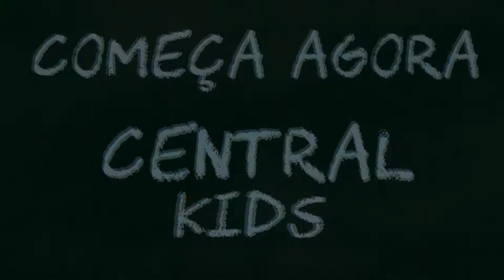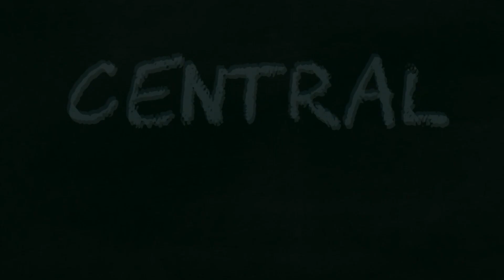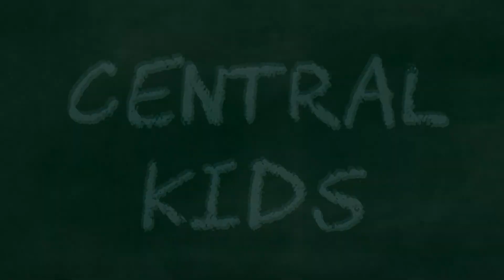MEDO NÃO - Epo 03 - Central Kids - Camila Gardini - 09.08.20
MEDO NÃO! Para crianças e papais refletirem juntos e afastar a insegurança que a pandemia está trazendo.

Através de histórias bíblicas, a professora Camila Gardini ajuda as crianças a entender o que está acontecendo e também interagir mais com a família.

Todos os domingos às 18h, um novo espaço para as crianças.
Histórias, músicas e muito mais... Reúne todo mundo, pois o CENTRAL KIDS está no ar!